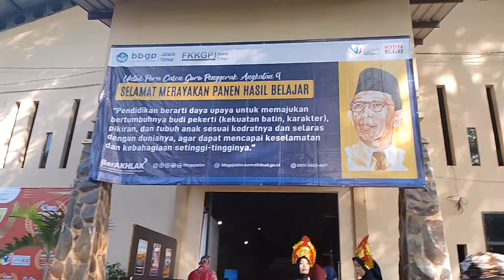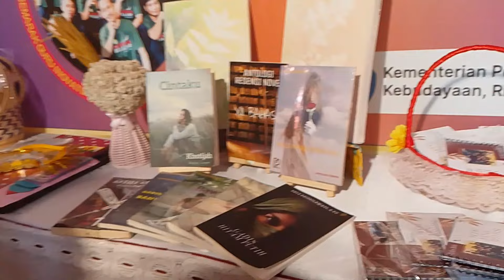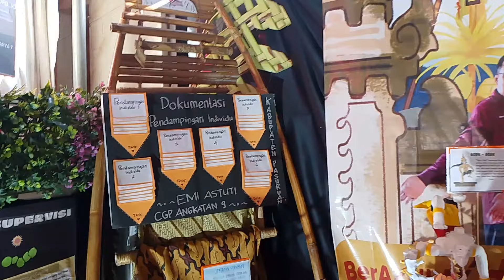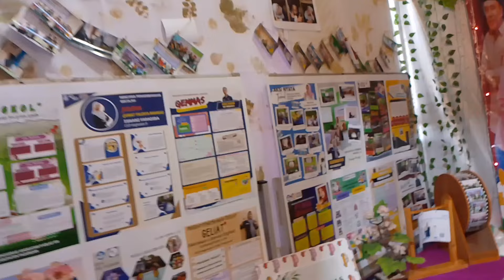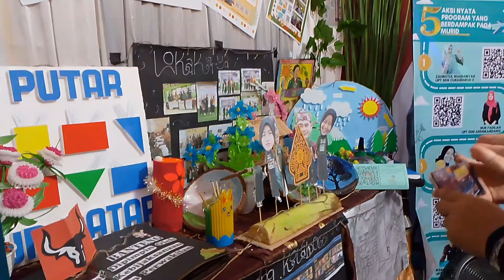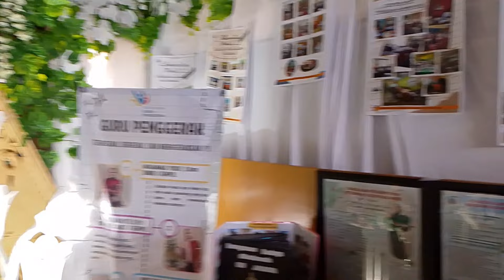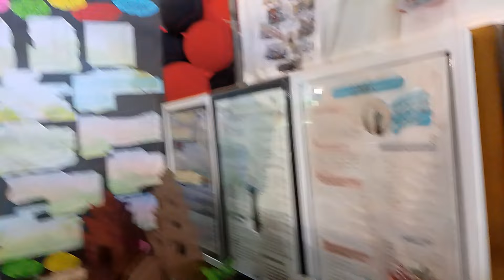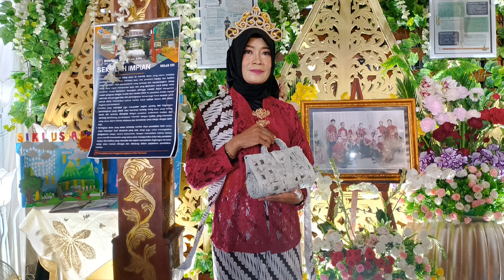Lokakarya PGP Angkatan 9 28 April 2024 di SMAN Taruna Madani Bangil